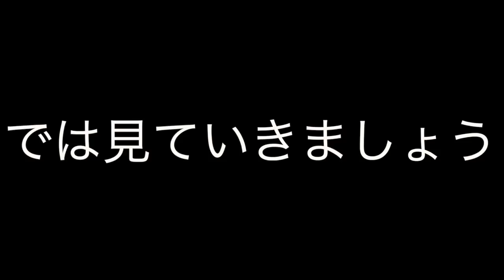【麻雀】麻雀の鉄人〜回ってきた運命の一枚〜 【直也・独歩の至極の一局】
数ある放送対局の中から麻雀プロも唸る凄い一局を取り上げ、プロならではの視点でとことんまで掘り下げて解説した動画です。喋り過ぎちゃうのはご愛敬。